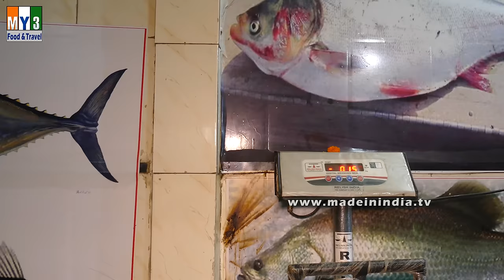Fish Market | MUMBAI STREET FOOD | 4K VIDEO | STREET FOOD IN INDIA | UHD VIDEO street food